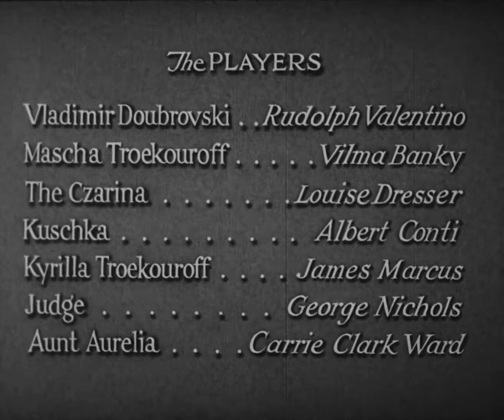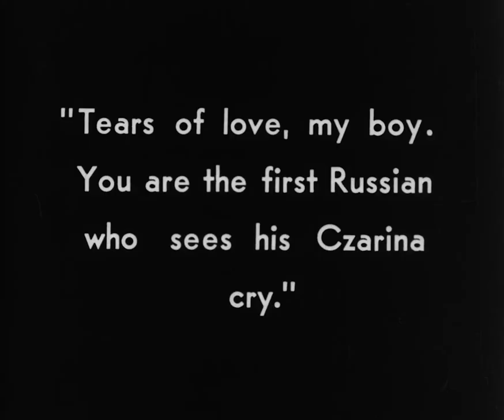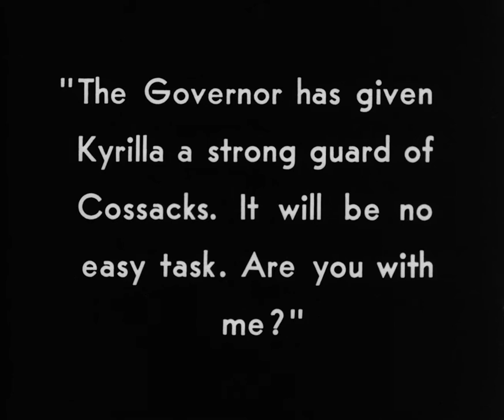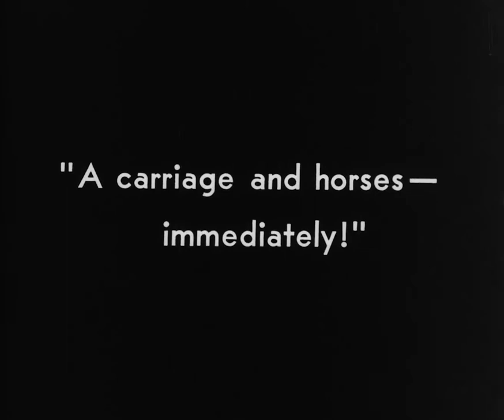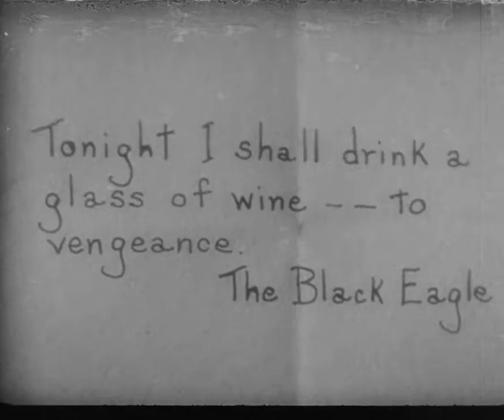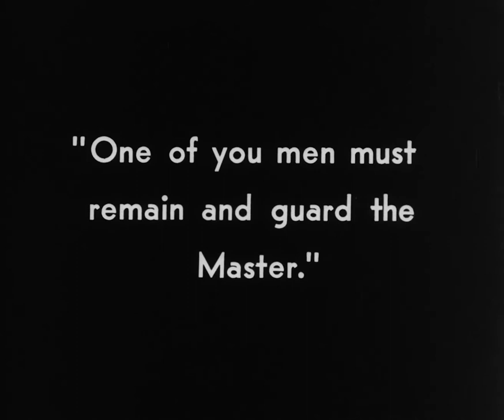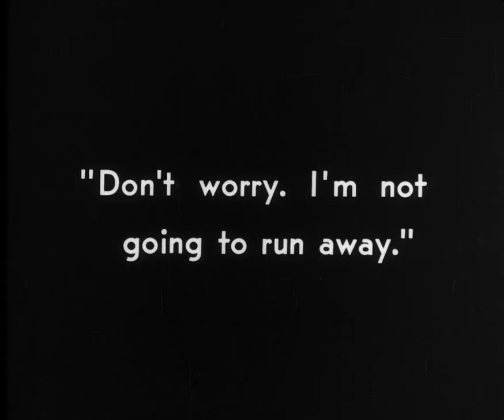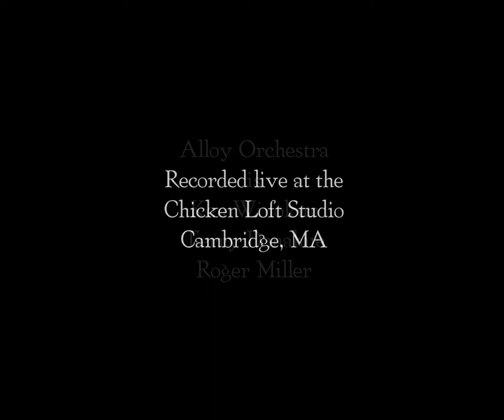The Eagle (1925) [1080p]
'The Eagle is a 1925 American silent drama film directed by Clarence Brown and starring Rudolph Valentino, Vilma Bánky, and Louise Dresser. Based on the posthumously published 1841 novel Dubrovsky by Alexander Pushkin, the film is about a lieutenant in the Russian army who catches the eye of Czarina Catherine II. After he rejects her advances and flees, she puts out a warrant for his arrest, dead or alive. When he learns that his father has been persecuted and killed, he dons a black mask and becomes an outlaw. Black Eagle does not exist in the novel and was inspired by the performance of Douglas Fairbanks as Zorro in The Mark of Zorro.

Plot

Vladimir Dubrovsky (Valentino), a Lieutenant serving in the Imperial Guard of the Russian army, comes to the notice of the Czarina (Louise Dresser) when he rescues Mascha (Vilma Bánky), a beautiful young lady, and her aunt trapped in a runaway stagecoach. He is delighted when the Czarina offers to make him a general, but horrified when she tries to seduce him. He flees and the Czarina puts a price on his head.

Soon afterwards, he receives a letter from his father informing him that the evil nobleman Kyrilla Troekouroff (James A. Marcus) has taken over his lands and is terrorizing the countryside. Hurrying home, Vladimir learns that his father has died. Vowing to avenge his father and help the victimized peasantry, he adopts a black mask and becomes the Black Eagle, a Robin Hood figure. Discovering that Kyrilla is Mascha's father, he takes the place of a tutor who has been sent for from France, but not previously seen by anyone in the household. Vladimir is thus able to become part of Kyrilla's household.

As Vladimir's love for Mascha grows, he becomes more and more reluctant to continue seeking revenge against her father, and the two eventually flee the Troekouroff estate. Vladimir is captured by the Czarina's men, but the Czarina, once determined to have him executed, has a last-minute change of heart, and she allows Vladimir, given a new French name, and Mascha to leave Russia for Paris.

Cast

    Rudolph Valentino as Lt. Vladimir Dubrovsky
    Vilma Bánky as Miss Mascha Troekouroff
    Louise Dresser as The Czarina, Catherine 2nd
    Albert Conti as Captain Kuschka
    James A. Marcus as Kyrilla Troekouroff
    George Nichols as Judge
    Carrie Clark Ward as Aunt Aurelia
    Spottiswoode Aitken as Dubrovsky's Father (uncredited)
    Agostino Borgato as Priest (uncredited)
    Mario Carillo as Marcel Le Blanc, French Tutor (uncredited)
    Gary Cooper as Masked Cossack (uncredited)
    Jean De Briac as Small Role (uncredited)
    Otto Hoffman as Man Who Gets Purse Stolen (uncredited)
    Eric Mayne as Official Asking for Signature (uncredited)
    Russell Simpson as The Eagle's Lieutenant (uncredited)
    Mack Swain as Innkeeper (uncredited)

Gustav von Seyffertitz as Court Servant at Dinner (uncredited)

Reception
Valentino's last few films had not been particularly well received, but The Eagle proved a strong comeback for him, gaining good reviews from the critics and a success at the box-office - although it was not as successful as his next movie, Son of the Sheik.

The Eagle is remembered for its extended tracking shot of the food-laden table in the banquet scene.

The film is recognized by American Film Institute in these lists:

    2001: AFI's 100 Years...100 Thrills – Nominated

Preservation
Prints of The Eagle currently exist in the film holdings of EmGee Film Library and in private film collections.

Directed by Clarence Brown
Written by Hans Kraly
George Marion Jr.
Based on Dubrovsky
by Alexander Pushkin
Produced by John W. Considine Jr.
Joseph M. Schenck
Starring

    Rudolph Valentino
    Vilma Bánky
    Louise Dresser

Cinematography

    George Barnes
    Dev Jennings (Second Unit, as J. Devereaux Jennings)

Edited by Hal C. Kern
Carl Davis
Lee Erwin
Production
company

Art Finance Corporation
Distributed by United Artists
Release date

    November 8, 1925 (USA)

Running time
 80 minutes